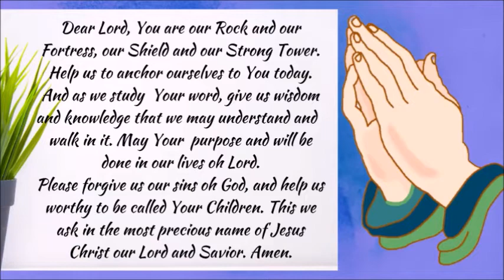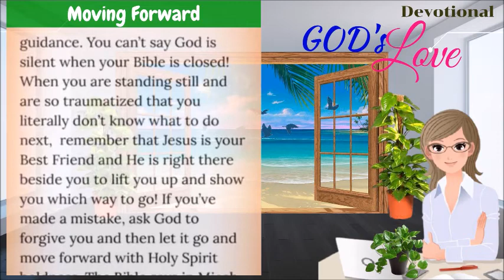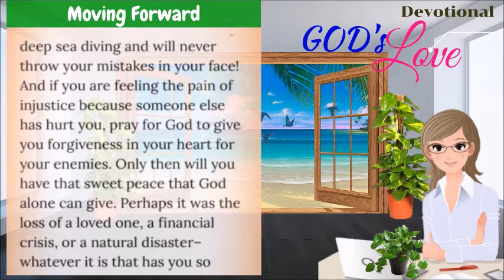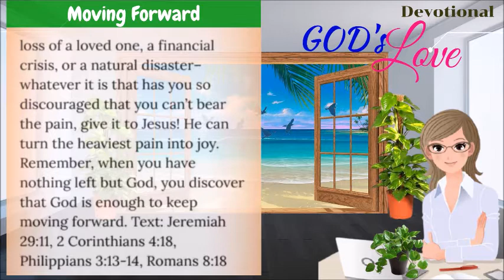DEVOTIONAL || MOVING FORWARD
Micah 7:19    He will turn again, He will have compassion upon us; He will subdue our iniquities; and thou wilt cast all their sins into the depths of the sea.